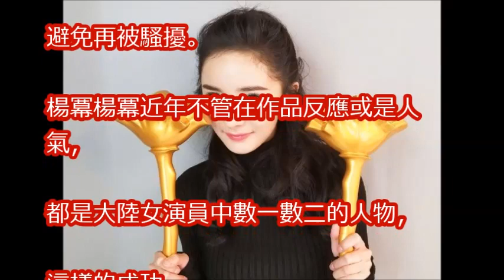曾莞婷：笑笑當沒發生過 5藝人親身爆料「演藝圈潛規則」！